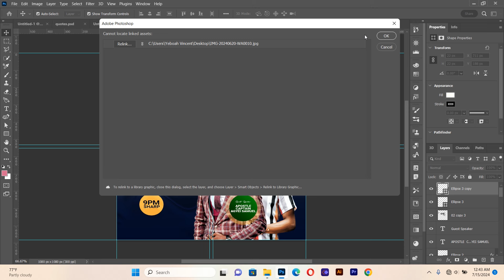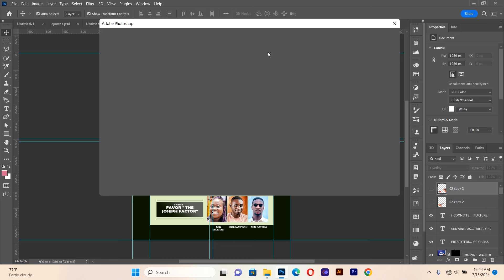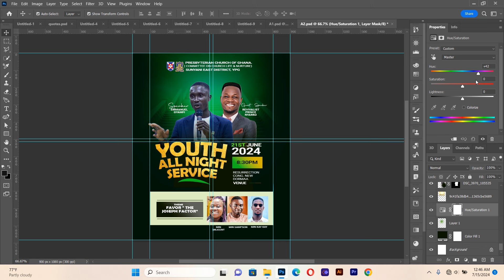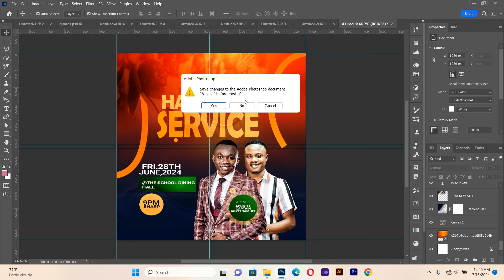FREE CHURCH FLYERS PSD DOWNLOAD ||100% EDITABLE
Get free Flyer PSD for free. This  file is encrypted. Follow video  slowly and get password of the file. The password is in three parts.